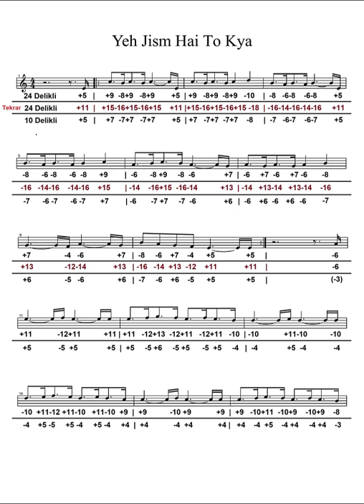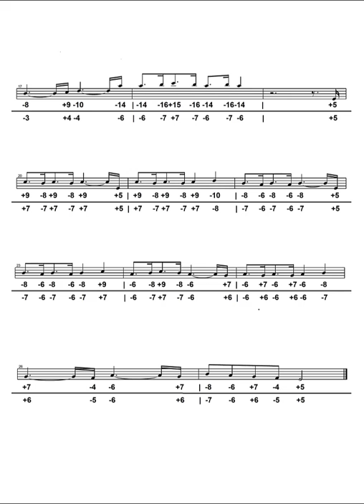Ye Jism Hai To Kya - Ali Azmat / Mızıka (Tab & Nota) - Vahid MOHAMMADI (Cover)